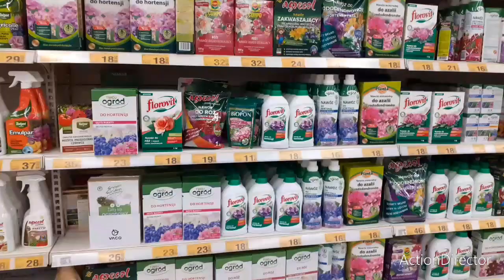Кусочек Леса и Цветочный Сад Польша Краков 09.09.23.A Piece of Forest and Flowers Garden Poland 2023